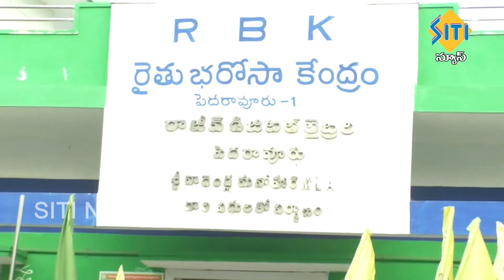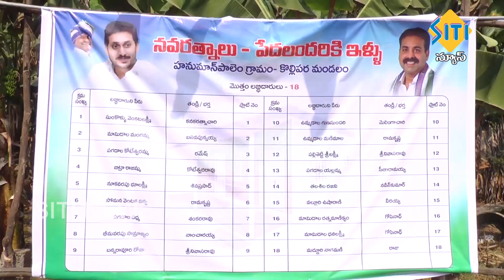TENALI SITI NEWS 30 12 2020 7 AM NEWS